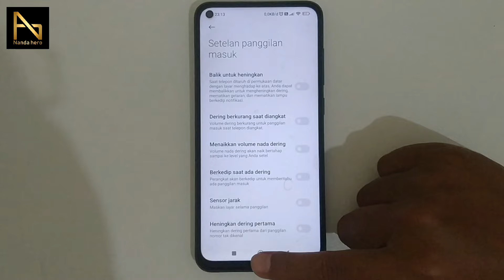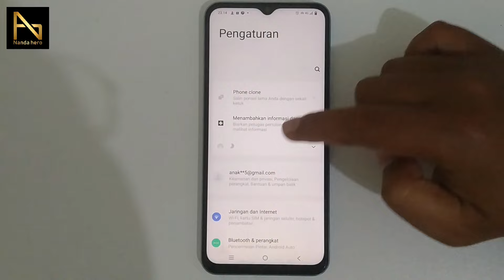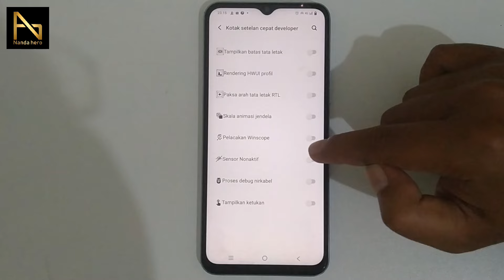2 CARA MENGATASI LAYAR MATI SAAT TELEPON DI WHATSAPP / PANGGILAN BIASA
Layar mati saat melakukan panggilan di WhatsApp atau telepon biasa itu karena sensor hp yang aktif. Nah, cara mengatasinya atau agar tidak mati lagi pada layar ketika menelpon di WA, silakan simak video ini.

⌚ Timestamp:
0:00 Pembukaan
0:14 Mengatasi Layar Mati saat Melakukan Panggilan Biasa
0:52 Mengatasi Layar Mati saat Telepon di WA
3:08 Penutupan